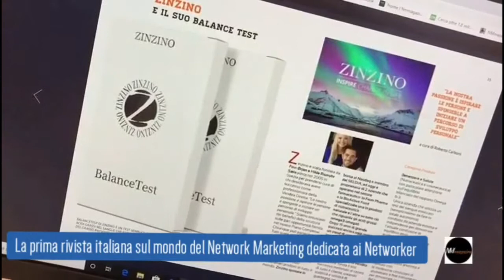Oggi a Nordest 01/107/20 1a edizione